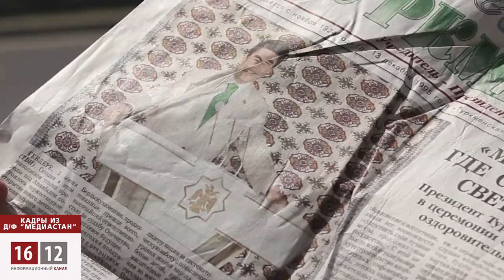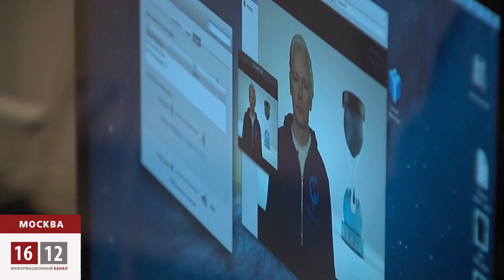В Москве состоялась премьера документального фильма шведского журналиста / 1612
Шведский журналист Йоханнес Вальстрем взялся за фильм «Медиастан» после того, как появилась на сайте «Викиликс» секретная переписка американских дипломатов с Вашингтоном о ситуации в Центральной Азии.   И группа журналистов вместе с камерой отправилась в центральноазиатское путешествие. В поисках СМИ, которые бы опубликовали депеши «Викиликса».